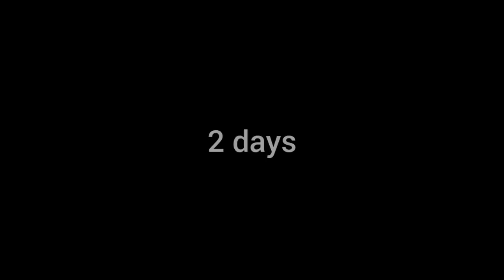Chawari gital Garo Comedy